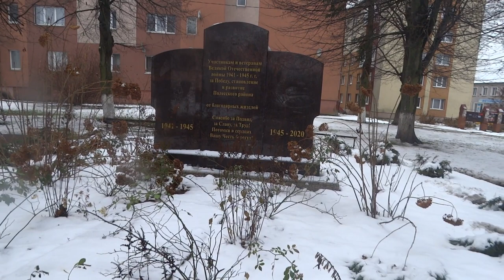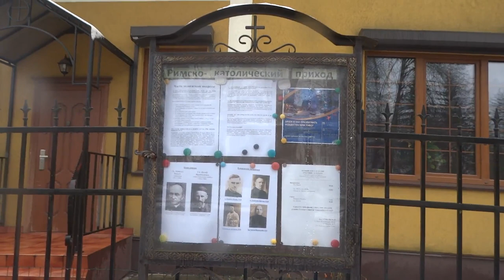Полесск, декабрь 2022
Полесск – небольшой город в Калининградской области. Он расположен на берегу реки Деймы, впадающей в Куршский залив Балтийского моря, в 5 км от ее устья. Полесск, возникший у стен тевтонского замка в эпоху Средневековья, имеет интересную историю. До 1946 года город находился на территории Восточной Пруссии и был известен как Лабиау. В Полесске стоит осмотреть остатки крепости, а также прусские здания XIX-XX столетий
Ссылка на мой канал Полесск – небольшой город в Калининградской области. Он расположен на берегу реки Деймы, впадающей в Куршский залив Балтийского моря, в 5 км от ее устья. Полесск, возникший у стен тевтонского замка в эпоху Средневековья, имеет интересную историю. До 1946 года город находился на территории Восточной Пруссии и был известен как Лабиау. В Полесске стоит осмотреть остатки крепости, а также прусские здания XIX-XX столетий.